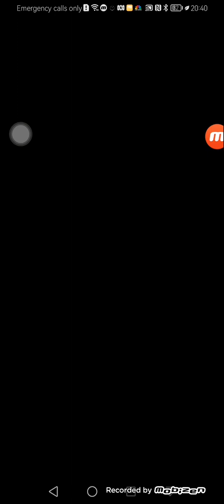Toon Blast Level 806-811